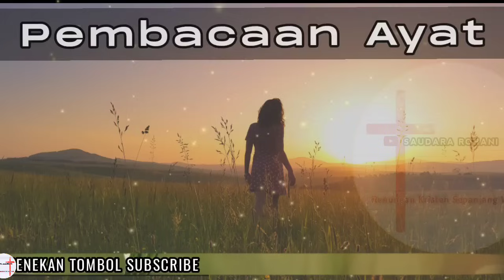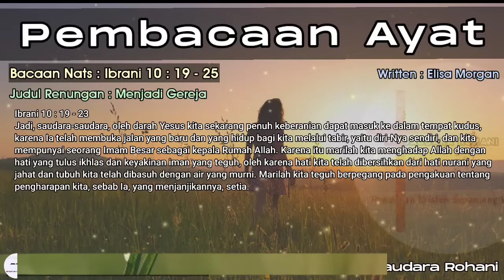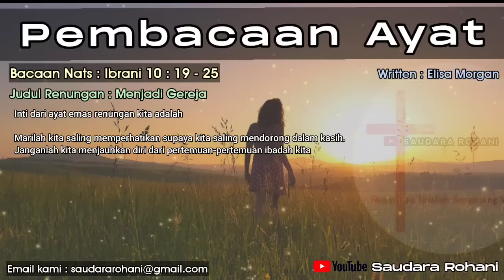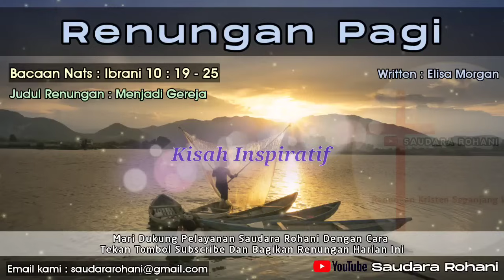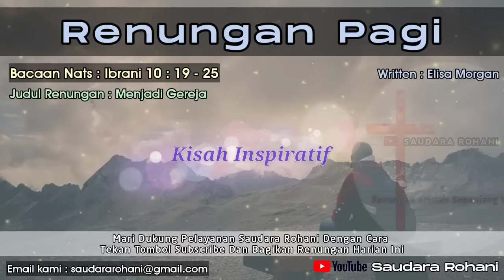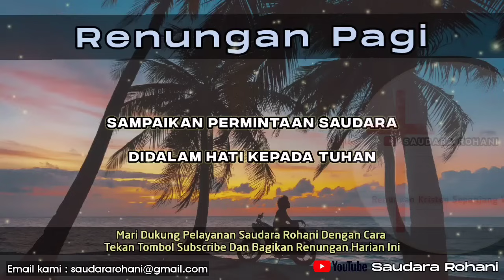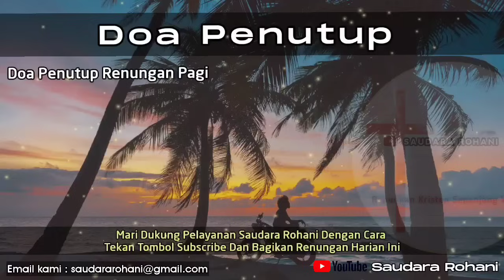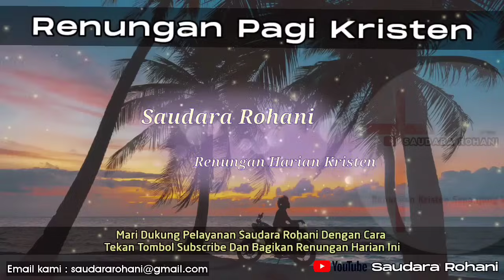Renungan Pagi Kristen - Doa Pagi - Suara Injil - Pohon Kehidupan Terbaru - Saat Teduh Pagi Terbaru